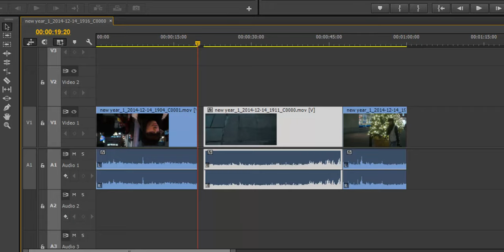Timecode Extend Edit and Nudge - Premiere Pro CC Keyboard shortcut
38 Premiere Pro CC Keyboard shortcuts for faster editing.

You can trim a cut, extend an edit or nudge a clip with this  technique.

Activate Numeric Keypad, press ( + ) or ( - ) enter the number of frames and press ENTER